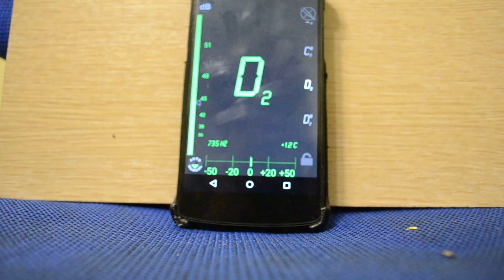Продаю и изготавливаю варганы